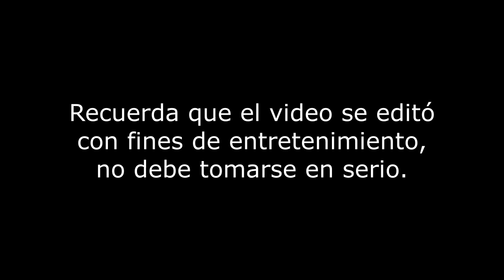SANTA FE KLAN Y FRANCO ESCAMILLA... FUERA DE CONTEXTO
Angel Quezada, mejor conocido como Santa Fe Klan llega al Cerro de la Silla con Franco escamilla un poco alzado, pero se le baja pronto - Entrevista Fuera de Contexto